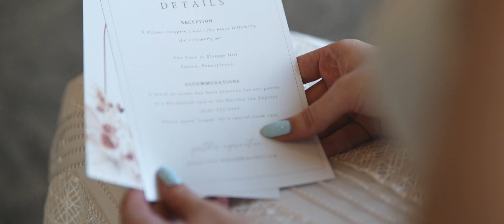Lehigh Valley Style shoot